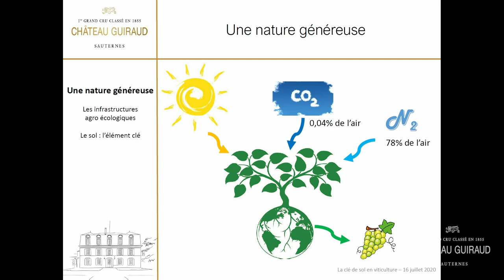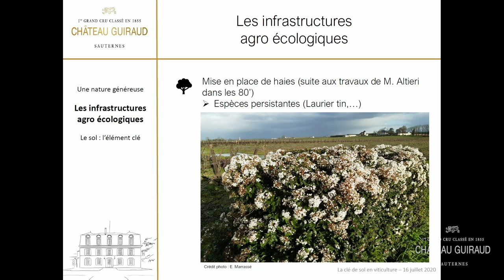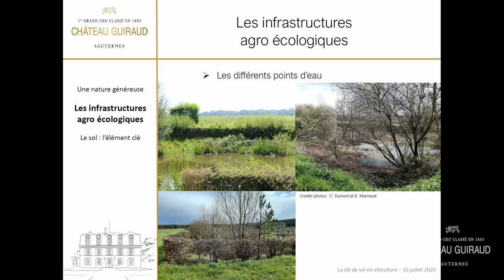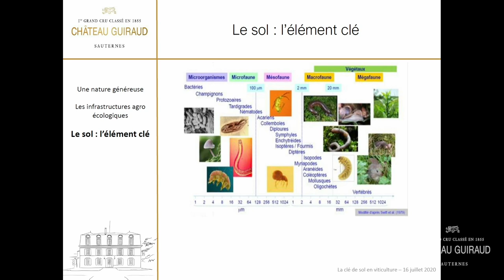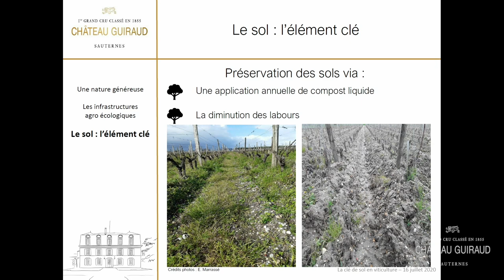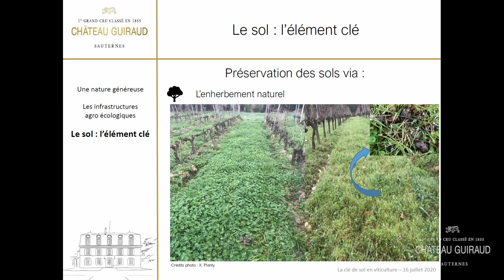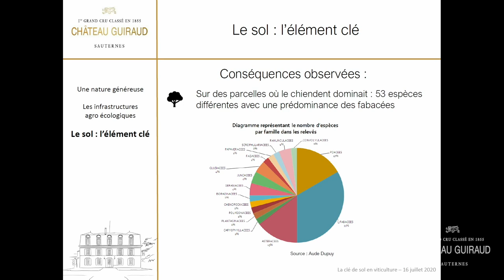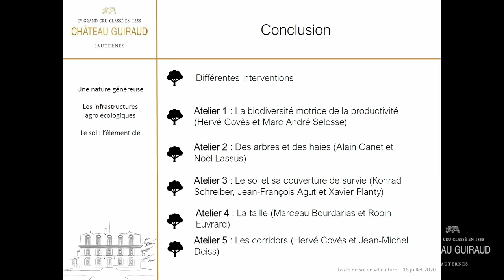Présentation du Château Guiraud, par Xavier Planty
Aujourd'hui, on part à Sauternes, chez la famille Planty, pour une journée technique sur la vigne en sol vivant ! On démarre avec Xavier Planty qui nous présente le Château Guiraud.